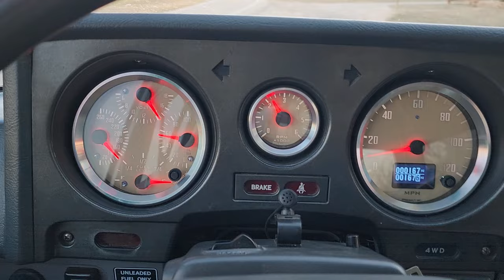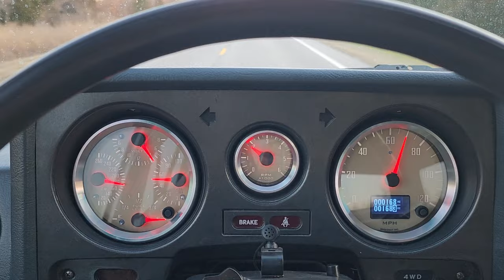"Transforming a Classic: The Ultimate FJ60 V8 Restoration Journey" Video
Dive deep into the craftsmanship and dedication it takes to revive a classic. From rust repair and bodywork to engine upgrades and interior revamps, we cover it all. Watch as we blend traditional techniques with modern engineering to create a Land Cruiser that's better than ever.

Features of this project include:

A detailed look at the V8 engine installation and performance tuning
Step-by-step coverage of the body restoration process, including sandblasting, priming, and painting
Custom interior upgrades, including upholstery, dashboard, and modern tech integrations

Before-and-after comparisons showcasing the transformation

Whether you're a Land Cruiser enthusiast, a restoration aficionado, or someone who appreciates the art of bringing vintage vehicles back to glory, this video is for you. Join us as we celebrate the blend of heritage and innovation, creating a one-of-a-kind FJ60 that's ready for new adventures.

Have questions or want to see more of a particular process?